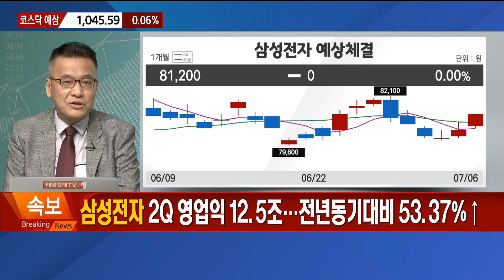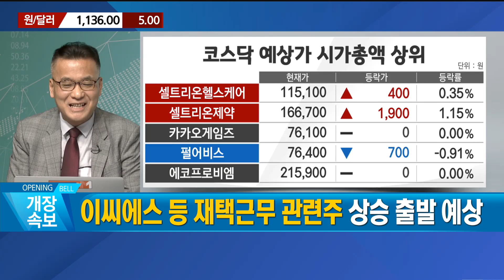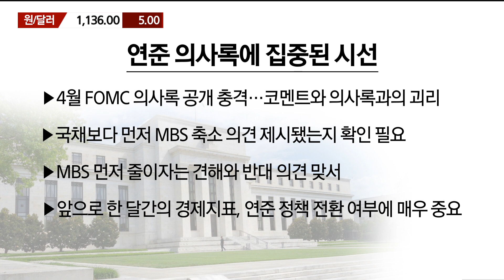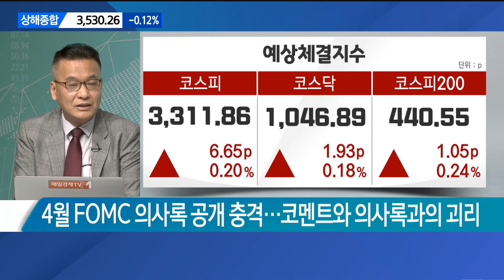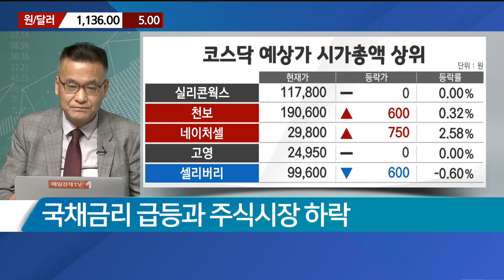[이렇게 대비하라] 시장의 초상 / 이렇게 대비하라 / 매일경제TV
▶ 시장의 초상

- 미국 경기·한국 수출 호조·2분기 실적 전망 등 긍정적인 시장
- 안정적인 우상향 흐름 예상…서머랠리 기대감
- 지수 레벨 대비 저평가·실적 호전·장기 소외 업종/종목 부각
- 구조적인 성장주·수출주·소비주 등 포트폴리오 접근 유효

▶ 연준 의사록에 집중된 시선

- 4월 FOMC 의사록 공개 충격…코멘트와 의사록과의 괴리
- 국채보다 먼저 MBS 축소 의견 제시됐는지 확인 필요
- MBS 먼저 줄이자는 견해와 반대 의견 맞서
- 앞으로 한 달간의 경제지표, 연준 정책 전환 여부에 매우 중요